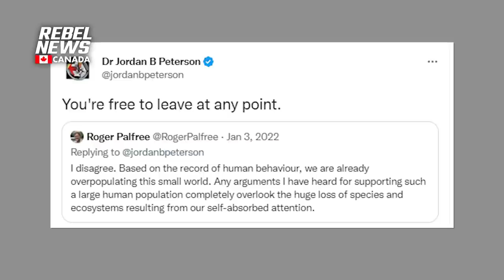Dr. Jordan Peterson is being censored by the College of Psychologists — help fight back!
| Help fight back against this attempted censorship!
Sheila Gunn Reid explains how the College of Psychologists of Ontario, the regulatory body for psychologists in the province, is attacking Dr. Jordan B. Peterson because of his political views — and we're helping fight back!